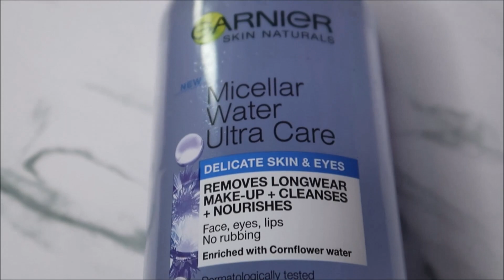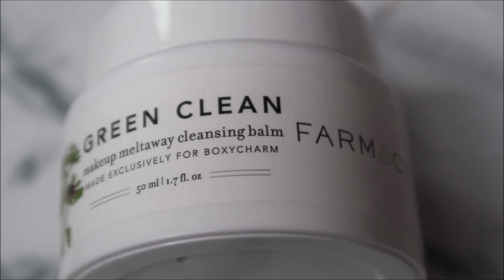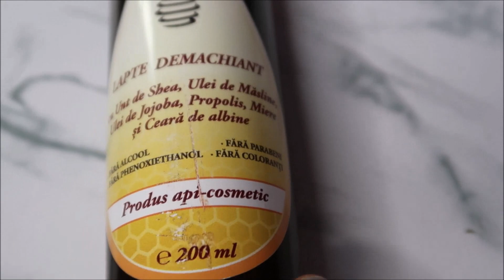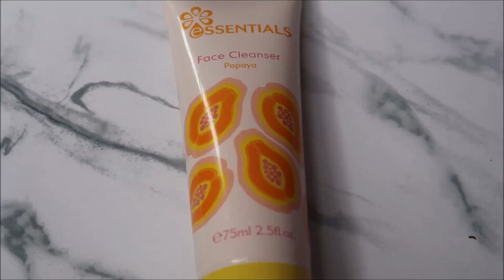Sabina recomanda # 6:Demachiante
Buna tuturor, azi m-am gandit sa revin in fata voastra cu 5 recomandari de demachiante, unele sunt crema, altele solide sau bifazice. Care este preferatul vostru?